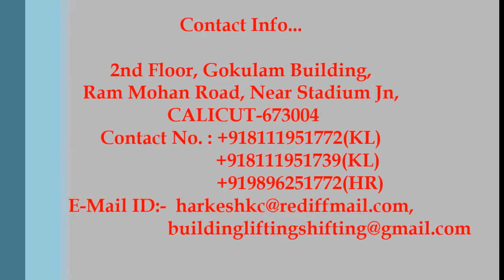Up Lifting Shifting Building by Mamchand and Sons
Mamchand and Sons